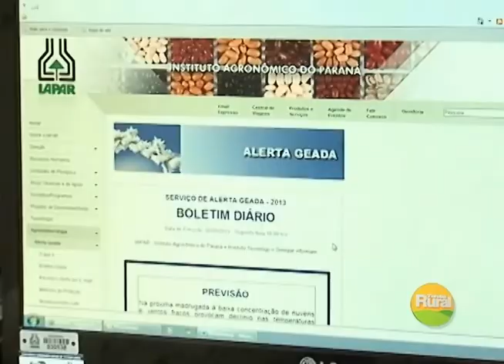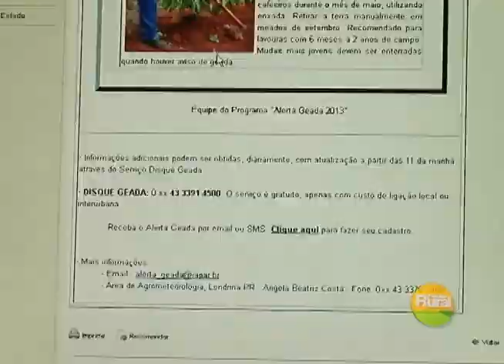Programa 12/05/2013 - Bloco 3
Alerta: Geada.
Previsão do Tempo.
Produção de Flores.